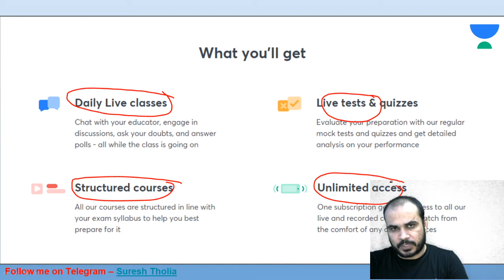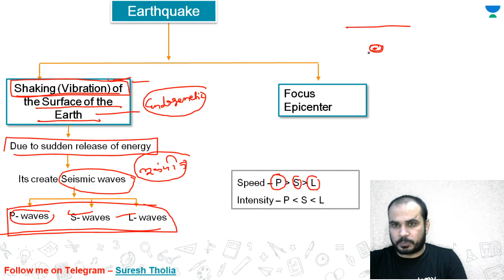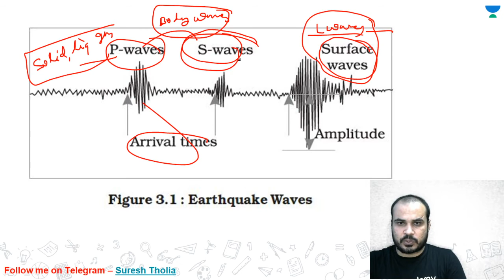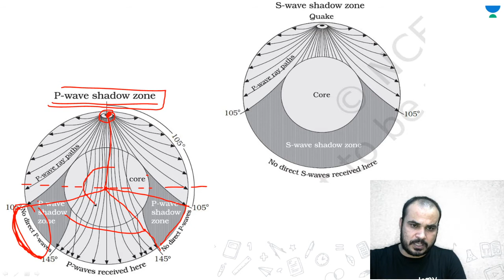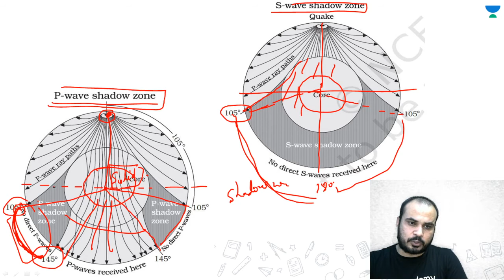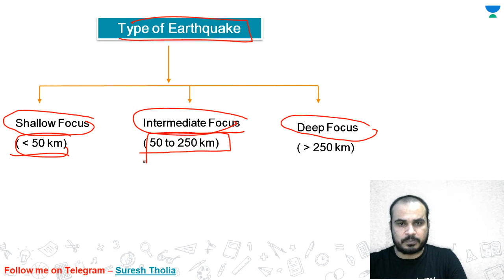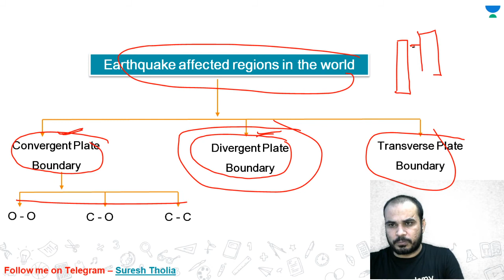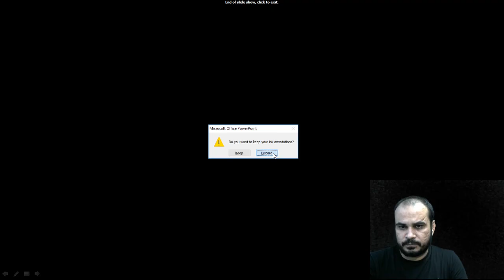Earthquake | Ecology | RPSC/RAS [Rajasthan Exams in 10] | Suresh Tholia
In this bite-sized video, Suresh Tholia covers Earthquake (भूकंप). The aspirants are advised to watch the entire video lecture for a better understanding to crack RPSC/RAS.

Suresh Tholia and more top educators are teaching live on Unacademy.

Unacademy Subscription Benefits:

1. Learn from your favorite teacher
2. Dedicated DOUBT sessions
3. One Subscription, Unlimited Access
4. Real-time interaction with Teachers
5. You can ask doubts in a live class
6. Limited students
7. Download the videos & watch offline